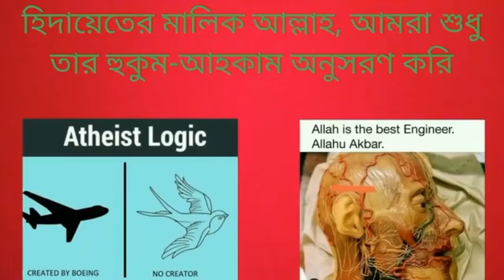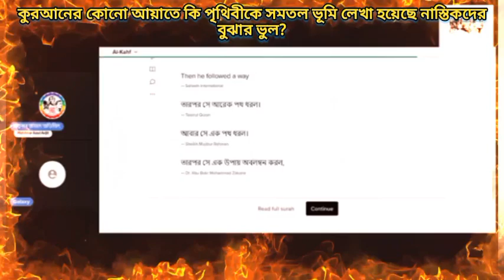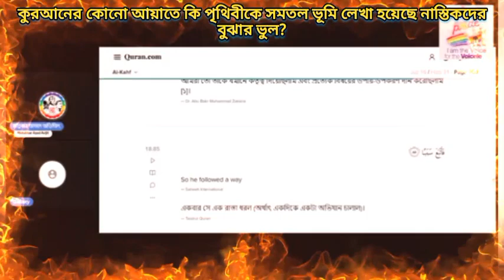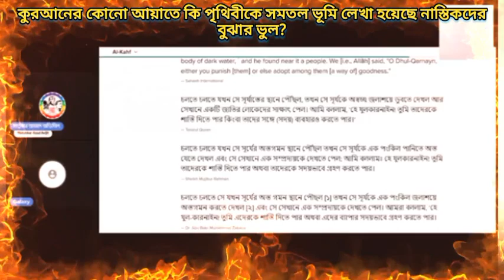কুরআনের কোনো আয়াতে কি পৃথিবীকে সমতল ভূমি লেখা হয়েছে, নাস্তিকদের বুঝার ভুল?